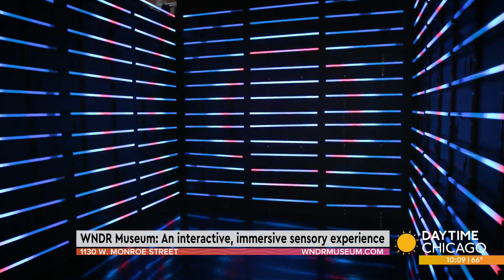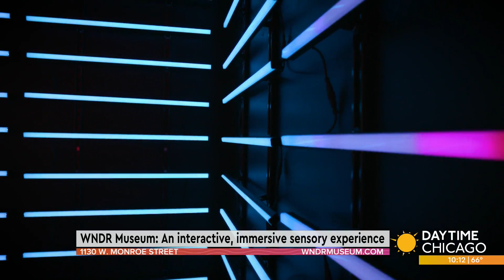WNDR Museum: An interactive, immersive sensory experience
Chicago is a first class city, filled with cultural institutions and museums.  One of the latest additions is the WNDR Museum.  It started off as a pop-up, but the creators quickly realized it needs to be permanent. I went to check it out to see why it excites the senses.